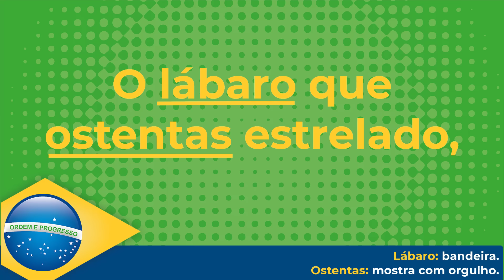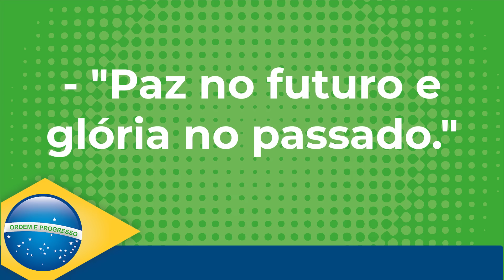Hino Nacional Brasileiro Oficial - com legenda e glossário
Parte I

Ouviram do Ipiranga as margens plácidas
De um povo heróico o brado retumbante,
E o sol da liberdade, em raios fúlgidos,
Brilhou no céu da pátria nesse instante.
Idolatrada,
Salve! Salve!
Terra adorada,
Entre outras mil,
És tu, Brasil,
Ó Pátria amada!
Dos filhos deste solo és mãe gentil,
Pátria amada,
Brasil!

Parte II

Deitado eternamente em berço esplêndido,
Ao som do mar e à luz do céu profundo,
Fulguras, ó Brasil, florão da América,
Iluminado ao sol do Novo Mundo!
Do que a terra, mais garrida,
Teus risonhos, lindos campos têm mais flores;
"Nossos bosques têm mais vida",
"Nossa vida" no teu seio "mais amores."
Ó Pátria amada,
Idolatrada,
Salve! Salve!
Brasil, de amor eterno seja símbolo
O lábaro que ostentas estrelado,
E diga o verde-louro dessa flâmula
- "Paz no futuro e glória no passado."
Mas, se ergues da justiça a clava forte,
Verás que um filho teu não foge à luta,
Nem teme, quem te adora, a própria morte.
Terra adorada,
Entre outras mil,
És tu, Brasil,
Ó Pátria amada!
Pátria amada,
Brasil!

Letra: Joaquim Osório Duque Estrada

Atualizado ortograficamente em conformidade com Lei nº 5.765 de 1971, e com art.3º da Convenção Ortográfica celebrada entre Brasil e Portugal. em 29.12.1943.